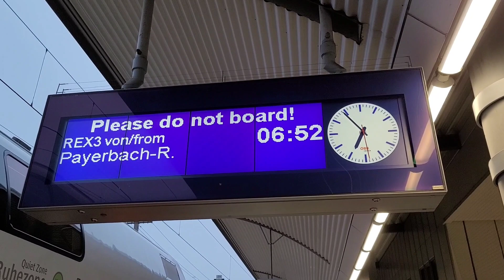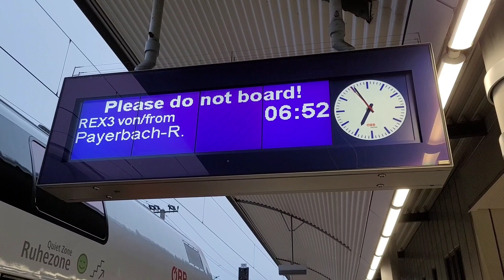ÖBB LCD-Zugzielanzeigen Wien Floridsdorf; Bitte nicht einsteigen/Zug endet/Please do not board